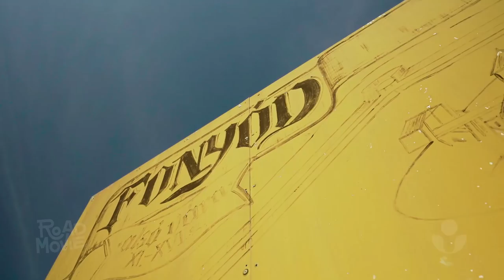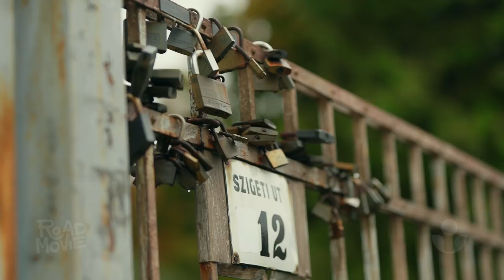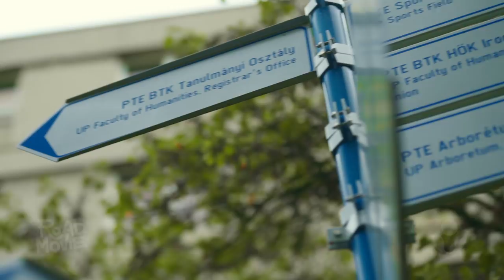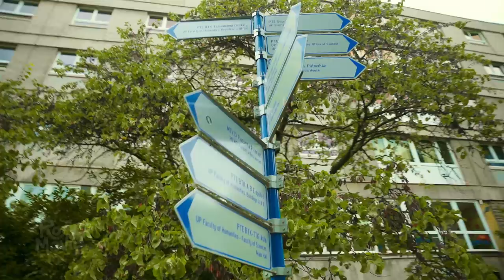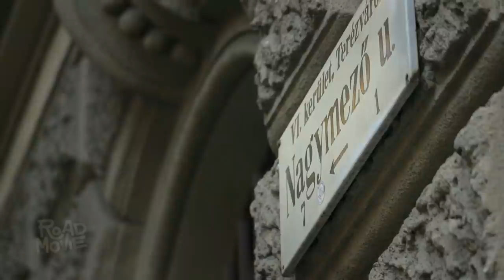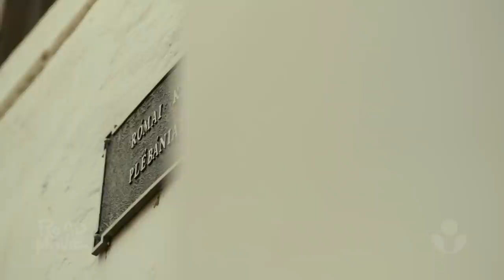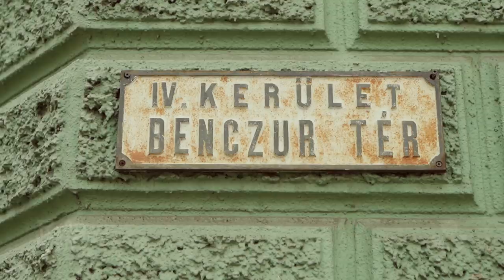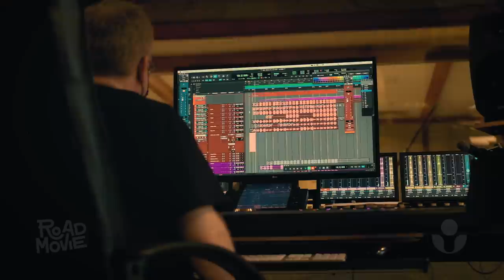Miénk itt a tér - Road Movie Guide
A Road Movie produkció fontos része a Road Movie Guide Tillával sorozat. Ezekben a félórás filmekben az előadók részletesen bemutatják a dalaikat ihlető tájakat. Tillát kértük fel, hogy ő legyen az a kíváncsi idegenvezető, aki a nézőknek minden érdekeset megmutat. A Road Movie célja ezzel teljes mértékben megvalósul, a filmeket látva ugyanis biztosra vehetjük, hogy a rajongók közül sokan kelnek majd útra, felfedezni a kedvenc zenekaraik szívéhez legközelebb álló tájakat.

Előadók: Bagossy Norbert, Beck Zoli, Födő Sándor, Járai Márk, Karácsony János-James, Kiss Tibi, Lábas Viki, Sena Dagadu, Oláh Ibolya, Papp Szabi, Presser Gábor, Rúzsa Magdolna, Sipeki Zoltán, Solti János, Szabó Attila, Szabó Tamás, Vitáris Iván, Wunderlich József, Zorán

Producer: Fülöp Zoltán; Lobenwein Norbert; Radnai Péter
Műsorvezető: Till Attila
Rendező: Könyves Dina
Rendezőasszisztens: Farkas Brigitta
Operatőr: OkCső Team, Hollay Lóránt, Kovács Attila
Hangmérnök: Y Sound Studio
Projektvezető: Ádám Kata
Produkciós vezető: Herczeg György
Vágó: Bukovszki Tamás
Colorist: Hain Réka
Hangutómunka: Kiss Dániel- Y Sound Studio

MIÉNK ITT A TÉR - VIDEÓKLIP STÁB
Rendező: Török Ferenc
Operatőr: Garas Dániel
Line Producer: Czutor György
Vágó: Duszka Péter Gábor

Szövegíró/Dalszerző: Presser Gábor- Adamis Anna

Jogász: Dr. Fekete Tamás
Zenei szakértő: Borcsik Attila Izil
Fotó: Kiss Krisztina, Polyák Attila, Rácz Tamás
Kommunikáció: Kutas Krisz
Arculat: Graphasel Design Studio, Bernathy Zsiga
Köszönet: Biró László, Nagy Dániel, Kienzl Nóra, Garai Renáta

Külön köszönet a helyszíneknek: Rusty Coffee Box,  Fonyódi Kripta Villa-Kripta Kávézó, Klebelsberg-Kultúrkúria, Budapest Eye, Audi Aréna Győr, Győri Audi ETO KC, Bitskey Aladár Uszoda-Eger